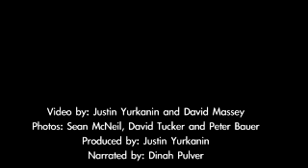Tropical Storm Fay in Volusia